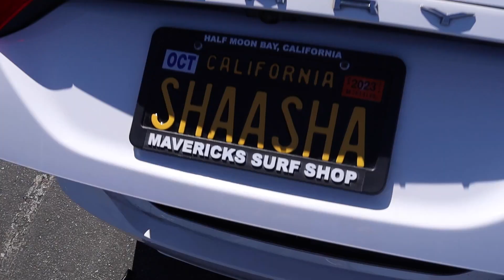Yes I Can...Because God Won't (Bear A Grudge)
So grateful God doesn't hold grudges!!